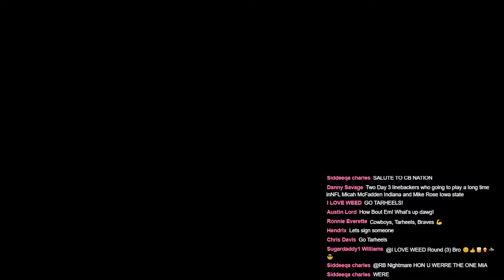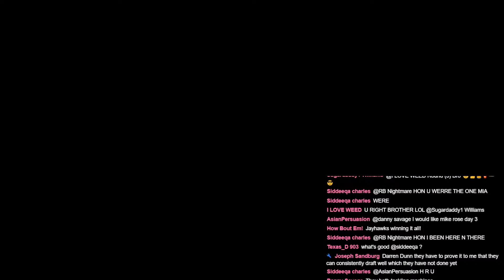Cowboys Draft Talk || What Will Ruin Draft Night For You || What Will Make Your Day || QNA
Premium Beat
License this Music:
Shanghai Sunset
By Chill Study